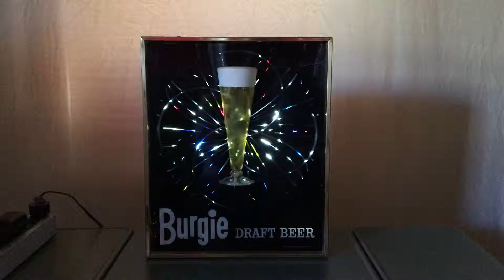Burgie Draft Beer